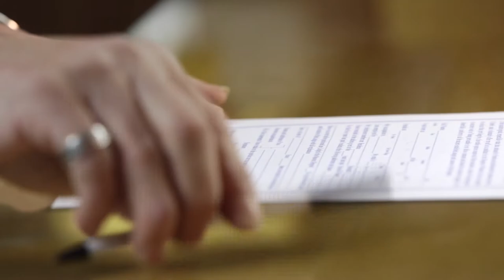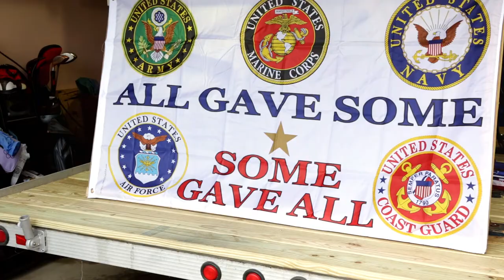Bariatric Surgery Testimonial – Bruce Olson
While Bruce Olson struggled to keep his weight in check, his health problems multiplied. When the situation became critical, Olson acknowledged he could not overcome his health issues alone. Now, thanks to the help he received from the Bariatric Surgery team at MidMichigan Medical Center – Gratiot in Alma, Olson has lost over 110 pounds and he is healthier than he has been in years. MidMichigan Health offers bariatric surgery in both Alma and Midland. For a list of upcoming free information seminars,